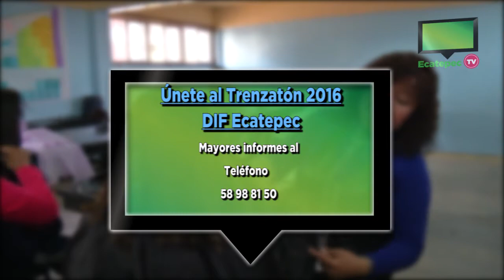Donan cabello en Ecatepec para Trenzatón 2016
El DIF Ecatepec se une al Trenzatón 2016, que emprende el DIFEM, para que de manera voluntaria los interesados donen su cabello con el cual sean confeccionadas pelucas para quienes padecen de cáncer.